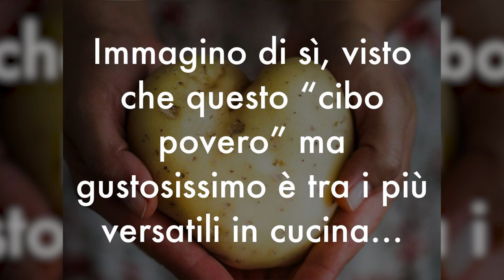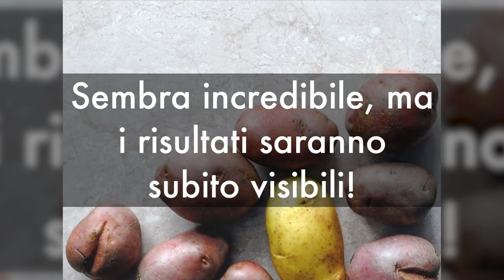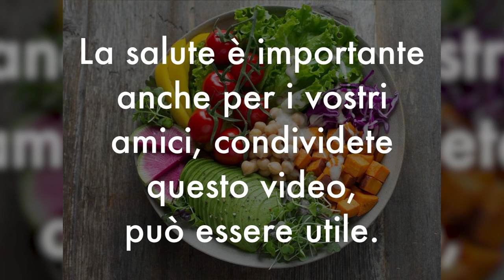6 USI INSOLITI di un CIBO COMUNE che TUTTI abbiamo in CASA e USIAMO ogni giorno...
Ciao amici! C'è un cibo comune, che tutti abbiamo in casa, che non solo ha benefici straordinari e proprietà ottime per la salute... ma è anche un ottimo strumento per la pulizia della casa, l'igiene personale e la bellezza. Incredibile, vero? Vediamo insieme di quale cibo si tratta!

Nota bene

Simona Vignali